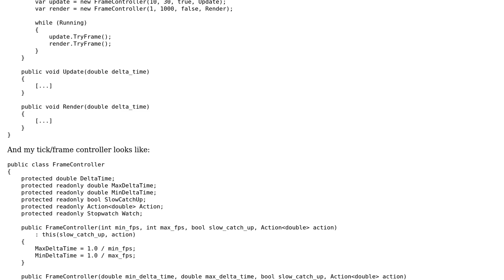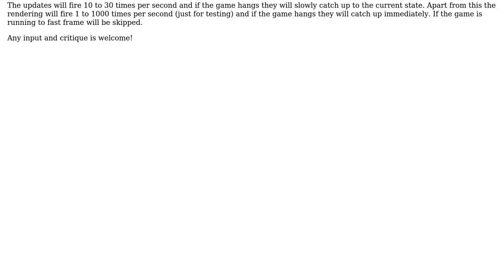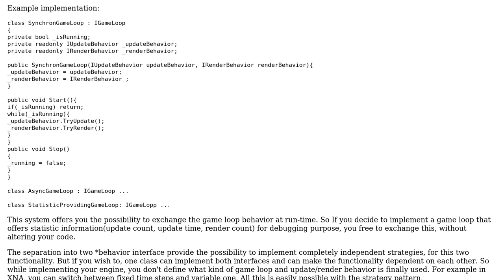Control game ticks/frames of updates and rendering separately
With thanks & praise to God, and with thanks to the many people who have made this project possible! You are responsible for your own actions.